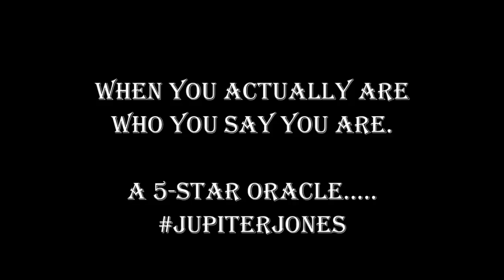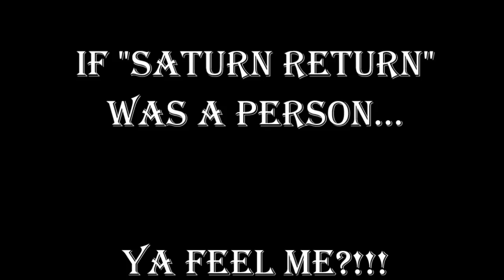A VAL JONES SUMMER STORY: HAPPY SATURDAY JUPITER JONES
If "Saturn Return" was a person. THAT DREAM THO! 😉☕️

Just wondering how many are ACTUALLY ☕️😎